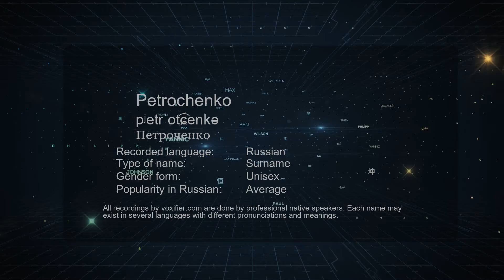How to Pronounce Petrochenko (Петроченко) in Russian - Voxifier.com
This is the Russian pronunciation, gender, and phonetics recording of the name Petrochenko (Петроченко). The same name may exist in other languages with different pronunciations. Check the meaning of name along with other possible pronunciations or similar names for free Voxifier uses the help of expert linguists to simplify pronunciations by replacing some special sounds with sounds more commonly available across all languages.